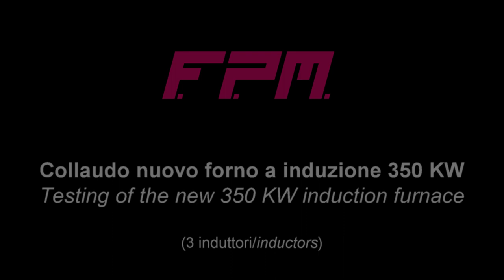FPM Collauda il nuovo forno a induzione Farm Brass